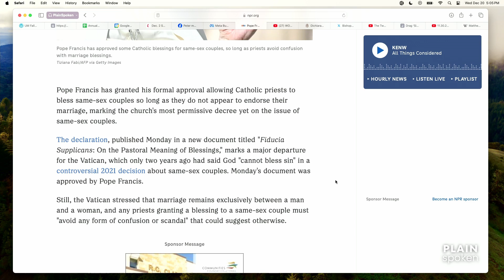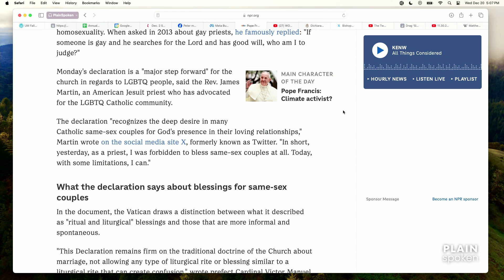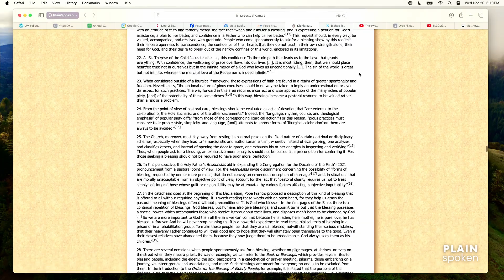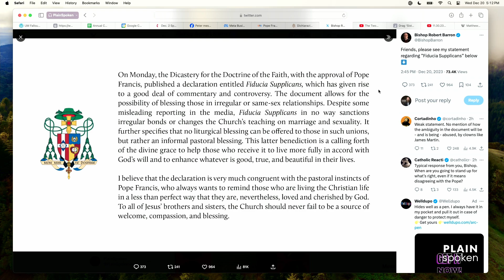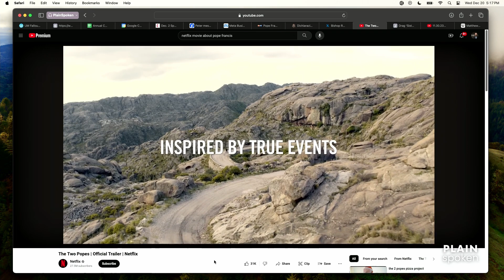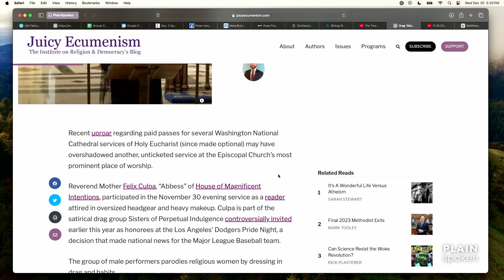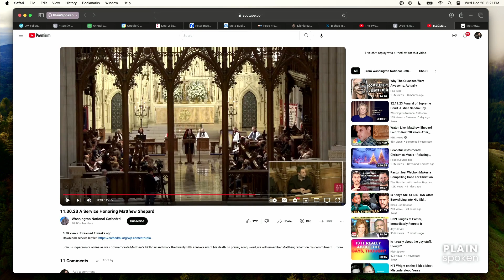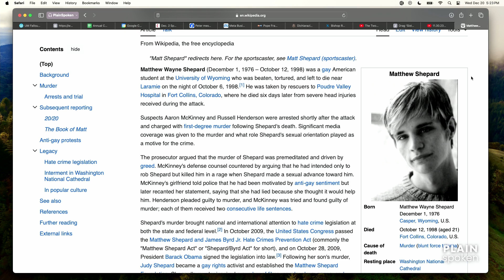Catholics Now Blessing “Irregular” Relationships?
On Monday it was announced that Roman Catholic practice can now be changed to be more accommodating of homosexual unions and other nontraditional couplings. There is still some confusion about to what degree this is implicitly or explicitly declaring sexual behavior to be no longer problematic in one’s relationship with the Lord or his church. While many Roman Catholics tout the faithfulness of their ‘one true church,’ Protestants like me are getting the impression that their house in struggling similarly to ours.

This segment covers some of the particulars of the new language and ties the undergirding theology around sexual behavior and gender to phenomena we also see in many other denominations. In particular, we will look at the Episcopal Church and its postmortem sanctification of gay martyr Matthew Shepard, coupled with the drag show phenomenon. For those who are incredulous at the continued development of these insults, I hope it helpful to think through these things and to connect some of these dots.

Links:
NPR Article “Pope Francis approves Catholic blessings for same-sex couples, but not for marriage” by Becky Sullivan
IRD Article on Drag Worship Service for Matthew Shepard “Drag ‘Sister’ Indulges Episcopal Washington National Cathedral” by Jeffrey Walton